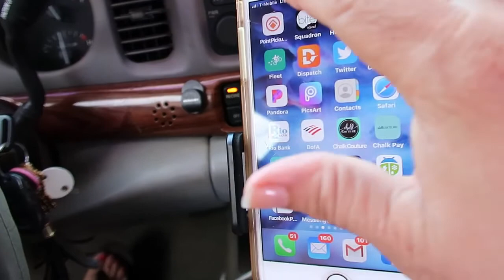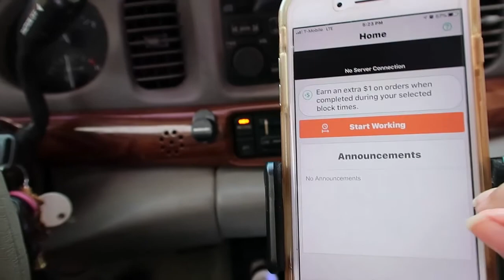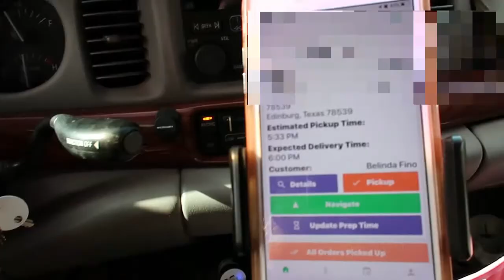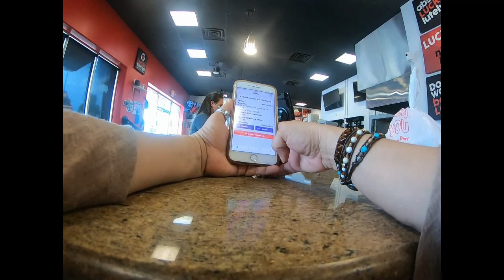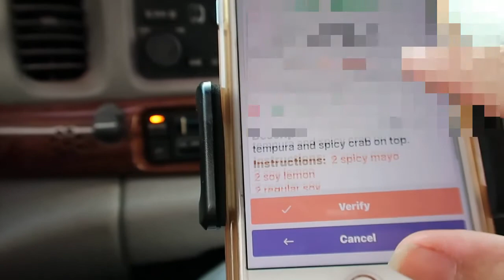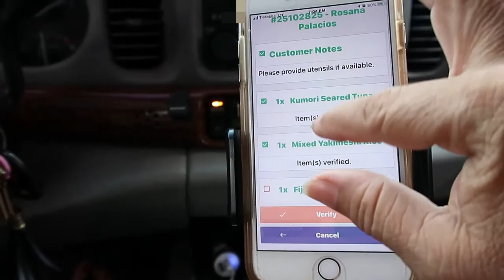Bite Squad - Vlog 5 - Delivery Ride Along - Don't Take My Batch - IN TEXAS TASTY EATS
Hi Y’all. Join me for some great videos on my YouTube Channel:  IN TEXAS TASTY EATS

Instacart Join use my code: SMENA201D7

SEND ME SOME MAIL:
In Texas
108 E. Jackson St.